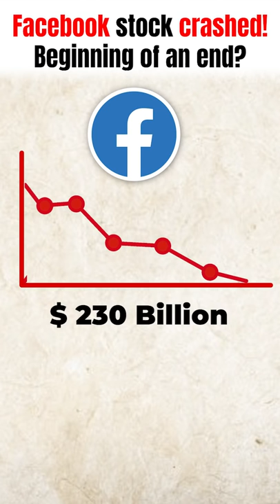Facebook stock crashed! Beginning of an end?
In this short video, we discussed why facebook stock crashed yesterday and is it the beginning of an end or an opportunity to invest?